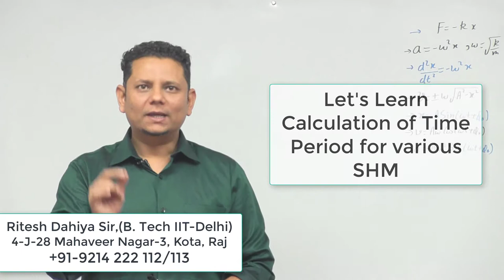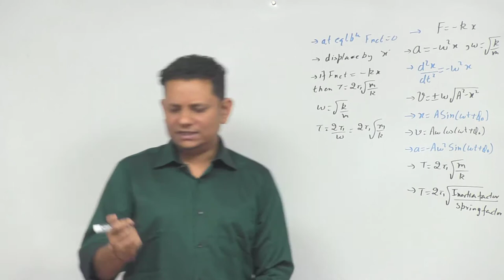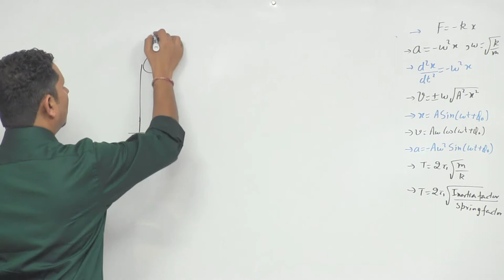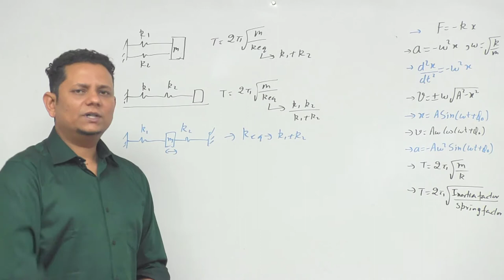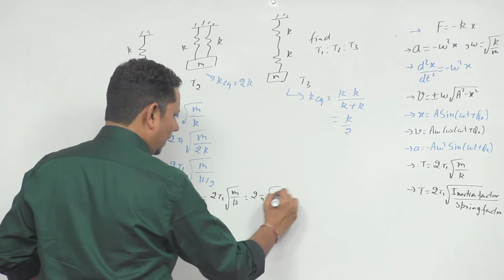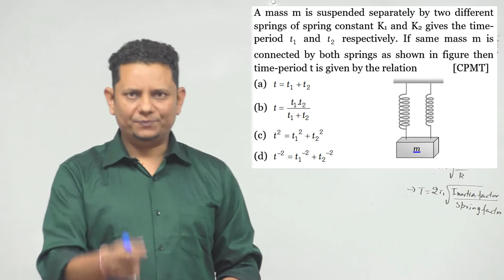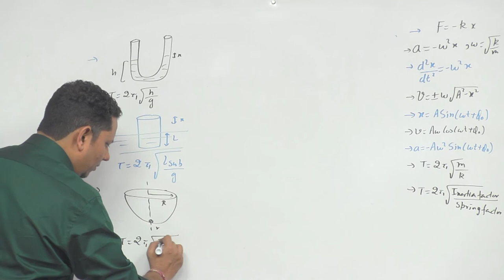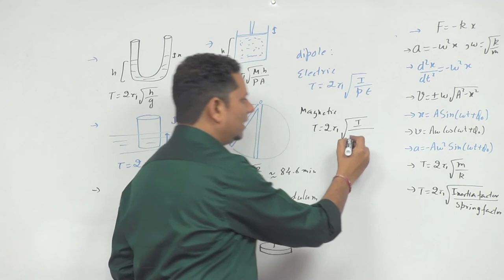SHM Part 4 : Calculation of Time period | Simple Harmonic Motion | IIT JEE NEET Physics | Class XI